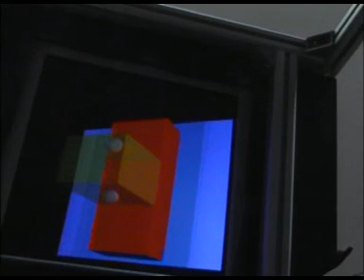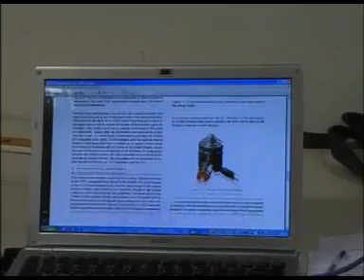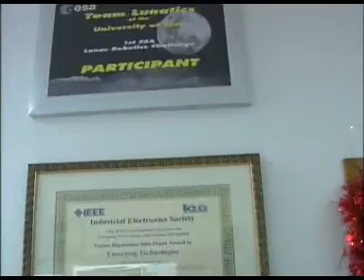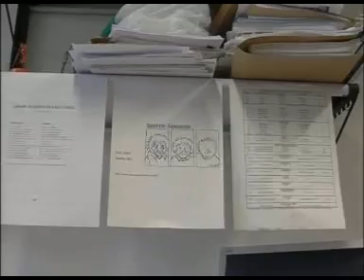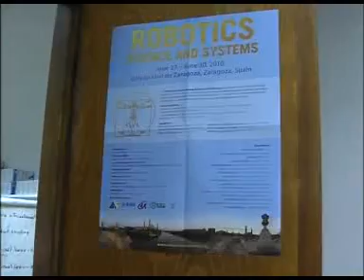Prof. B. Siciliano intervista per RAI News 24 - 15 Dec 2009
Prof. B. Siciliano interview for RAI News 24 - 15 Dec 2009 (in Italian)